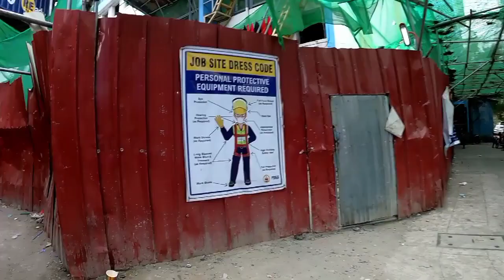Exploring Barangay Maybunga Pasig City Philippines [4K]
Walking Tour Inside Barangay Maybunga Pasig City Philippines